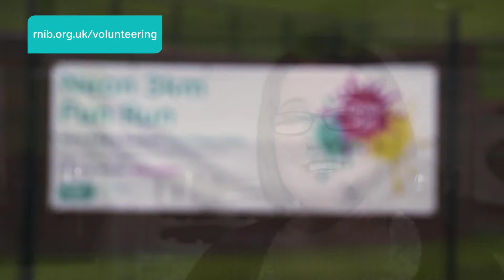Esther's story | Volunteering with RNIB Northern Ireland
Esther talks about her fundraising roles and how she’s managed to fit it in with her studies. Become a volunteer today